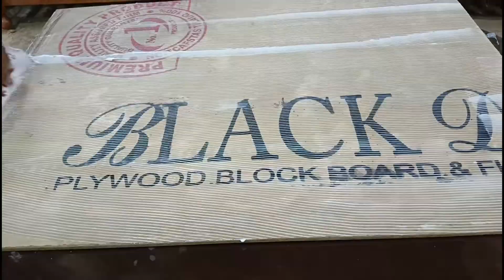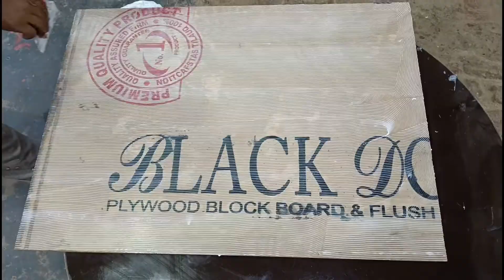with out bubble and air sunmica pasting/how to paste sunmica on plywood